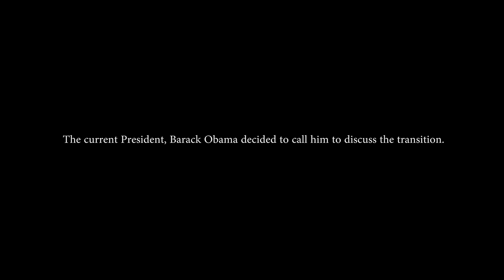Trump Calls Obama! ft. Azerrz